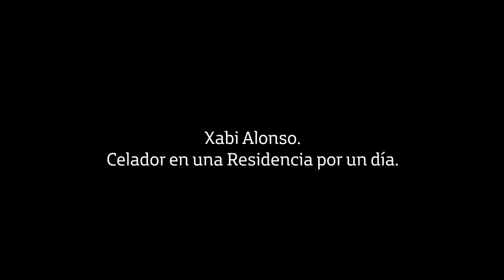Making of Xabi Alonso. Celador por un día con Movistar